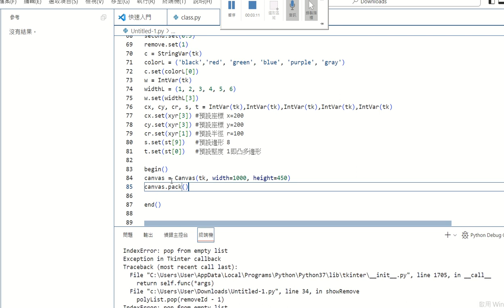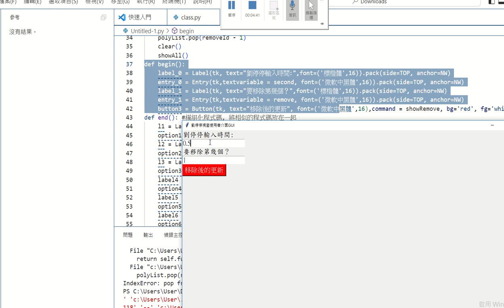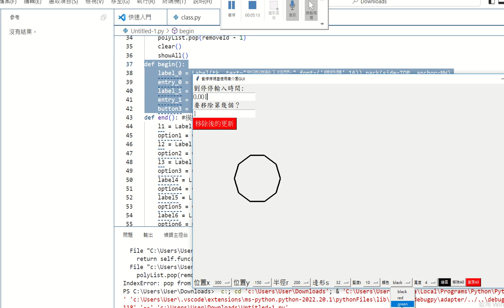財金程式設計281_乙班模組化